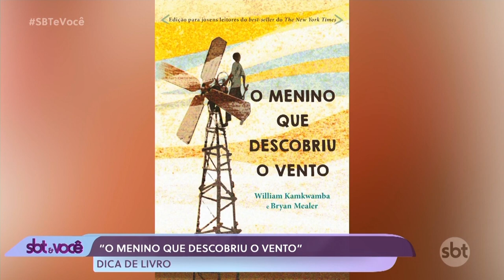Programa SBT & Você - Destino Cultural | 04.08.2023